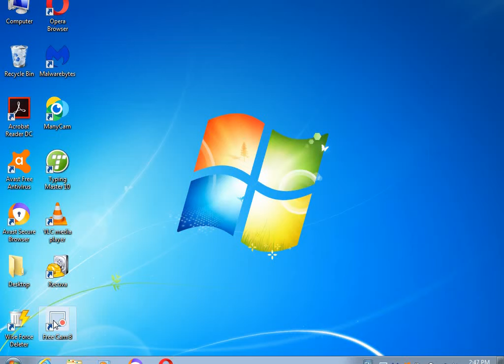🔥 My pictures of CEO Badaruddin jatoi Pictures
welcome to youtube channel computer world bj
🔥 Badaruddin jatoi Pictures
computerworldbj
CEO badaruddin jatoi